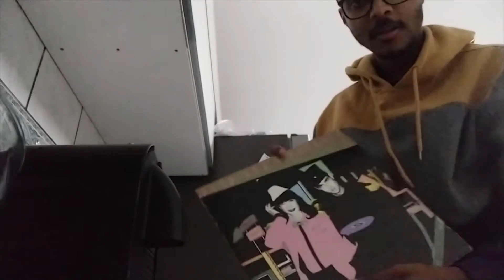Qual a diferença entre Vinil e CD? Porque o som do vínil é diferente? Qual é melhor?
A pedido dos inscritos, hoje nós vamos mostrar algumas diferenças entre o disco de vinil e o disco digital. Como é feito um vínil, como é feito música digital. Porque o som de vínil é diferente
Para mais informações e notícias do mundo da música, acesse: